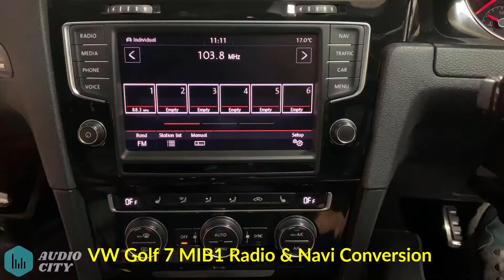VW Golf 7 MIB1 Conversion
Volkswagen Golf7 MIB1 NZ radio and NZ map update